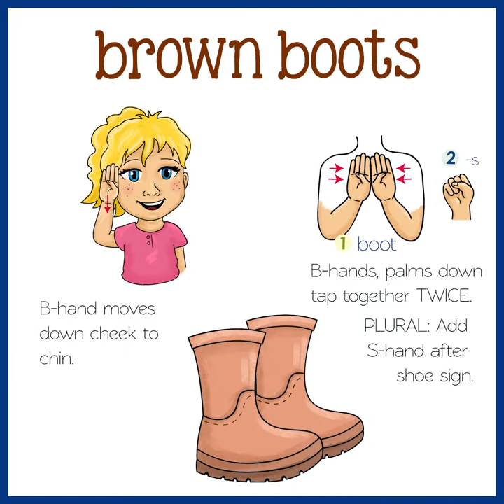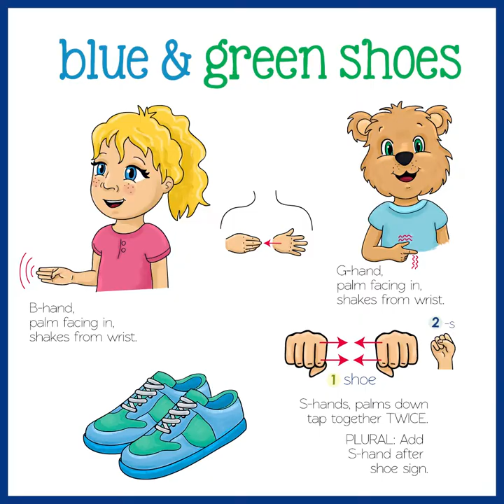Emma and Egor Learn to Sign Shoes, Sandals and Boots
Help Emma and Egor Get Ready for School!
How to Sign Clothes to Get Ready for School - Learn Sign Language for Kids Books - Emma and Egor Books - Signing Exact English you can visit us

OTHER RELATED TOPICS:
ASL Curriculum
SEE Curriculum
ASL Books
SEE Books

How to Sign Shoes, Sandals and Boots - Learn Sign Language for Kids Books - Emma and Egor Books - Signing Exact English